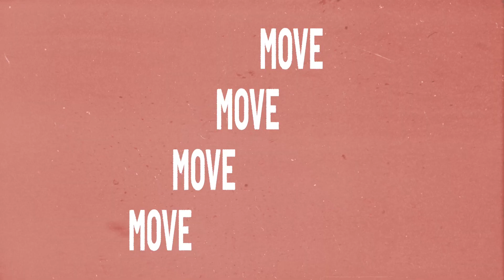Is Black History Month Still Necessary? | TRUTHING with Randi B.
Whew! This question has a lot of different angles. Do you feel like BlackHistoryMonth is still needed fam? How has it changed? Leave your Truth below.